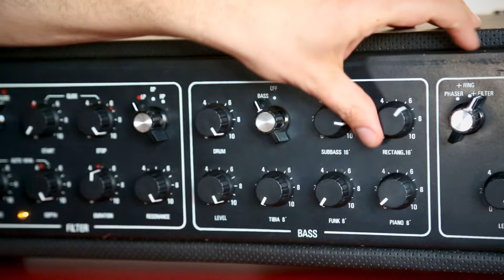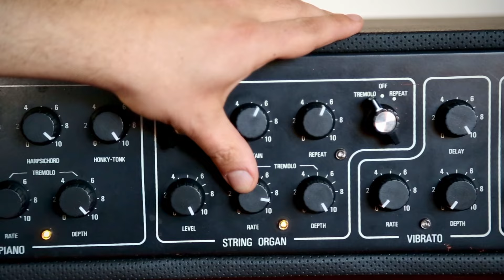This is Opus, an Analog Polyphonic Soviet made Synthesizer modified by VG Line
This is Opus, an Analog Polyphonic Soviet made Synthesizer modified by VG Line. Our services and modifications, tailored especially for VG Line clients, have revitalized this iconic instrument. The main modification involved removing the keyboard to reduce weight, complemented by additions like MIDI in/ MIDI thru, audio input for VCF, ring modulator, phaser input, and various other fine-tuned adjustments. Experience the ultimate in customized sound innovation.